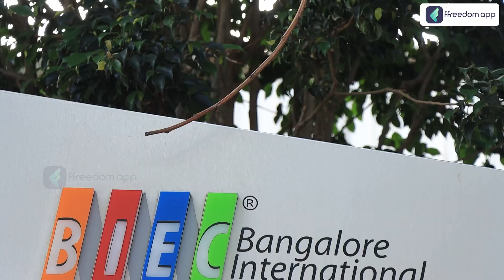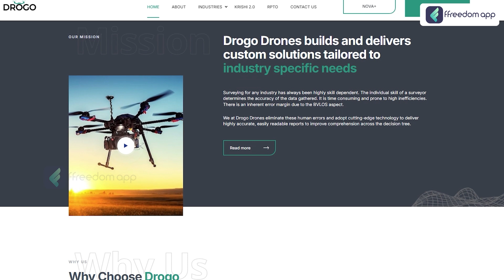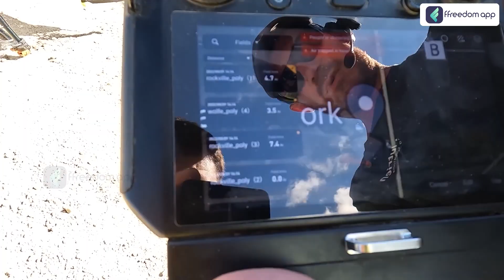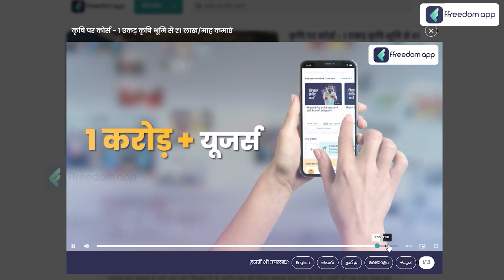अब घंटों का काम मिनटों में...पूरे खेत में Spray करेगा ये Drogo Drone | Agriculture Drone Sprayer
📚Related Courses📚

TimeStamp
00:00 - Introduction
01:05 - Basic info about Drogo Drones
02:30 - How this drone works?
03:40 - Benefits for farmers
05:37 - Pricing & Subsidy
06:42 - Training
10:35 - Profit
12:35 - Conclusion

In this video, discover the revolutionary Drogo Drone, an advanced agricultural drone sprayer that can complete hours of work in just minutes. Learn how this cutting-edge technology is transforming the way farmers manage their fields, providing efficient and uniform crop spraying, saving time, labor, and resources. See how the Drogo Drone is set to revolutionize modern farming practices and boost productivity.